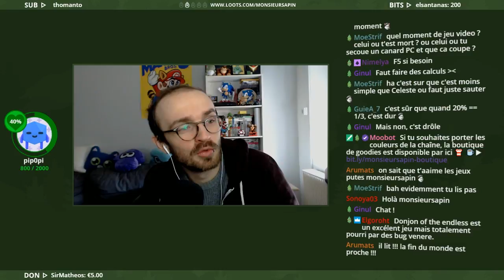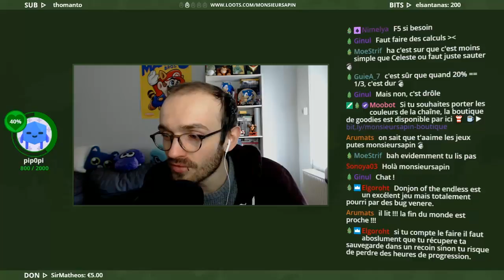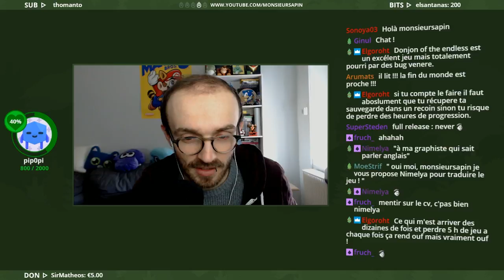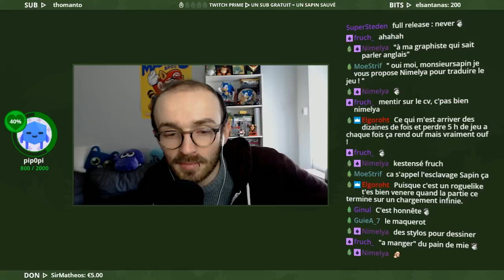Deep Sky Derelicts (PC) - Darkest Dungeon dans l'espace - 14/02/2018